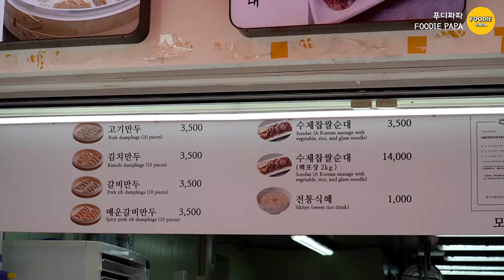Amazing skills of making blood sausage, Handmade sundae / 두손순대 / Korean street food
📸 Foodiepapa. We show you the process of making Korean food through video.
We also show food from countries with different cultures through videos.
우리 주변에 숨어있는 맛있는 맛집들과 다른 문화를 가진 나라들의 음식을 여러분께 소개해 드립니다.😀

May everyone be safe from the Covid-19 virus😷
모두가 코로나 바이러스로부터 안전하길 기도합니다😷

📢  두손순대

📌 Location
서울 종로구 창경궁로 88 (88, Changgyeonggung-ro, Jongno-gu, Seoul, Republic of Korea)

We will endeavour to reply to your query as soon as possible.
궁금한 점은  메일로 보내주세요.
최대한 빠른 답변 드리겠습니다. 😘